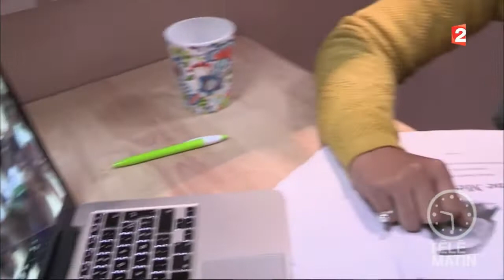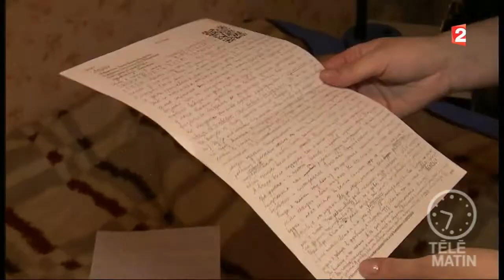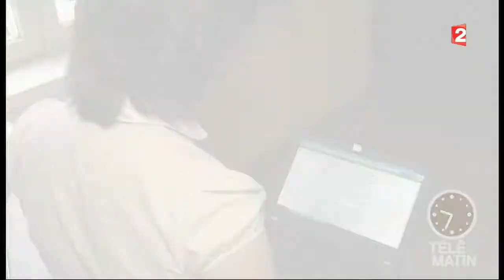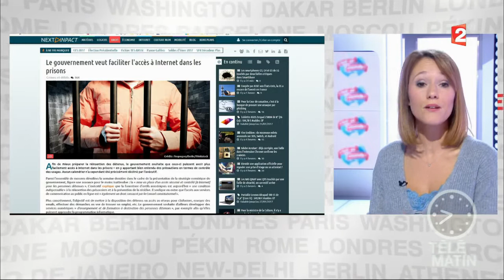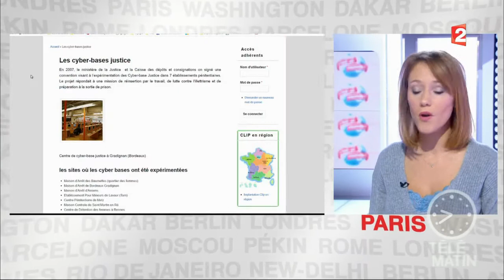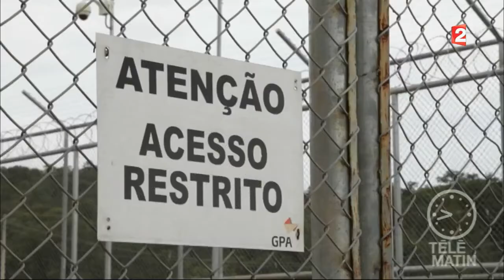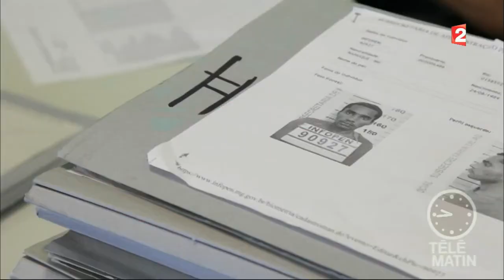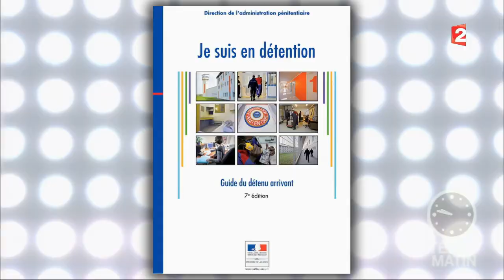C'est un monde - Les prisons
Cette semaine, nous avons choisi un thème qui fait débat ici, en France : ce sont les prisons !
Mais à quoi ressemble l’univers carcéral, au-delà de nos frontières ? Quel est le quotidien des prisonniers dans les autres pays ? Existe-t-il des prisons qui se démarquent des autres ? Et comment se passe la réinsertion des détenus ? (Si jamais on pense à les réinsérer...). Pour le savoir, direction l’Inde, la Russie, le Brésil, puis la Grèce ! 4 pays, 4 exemples très différents.